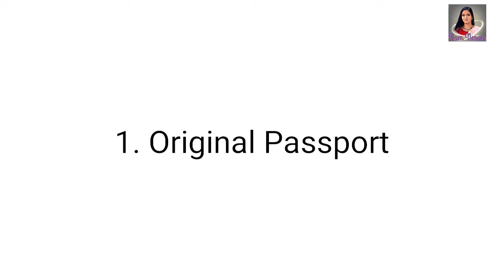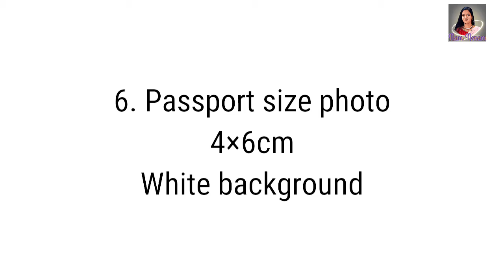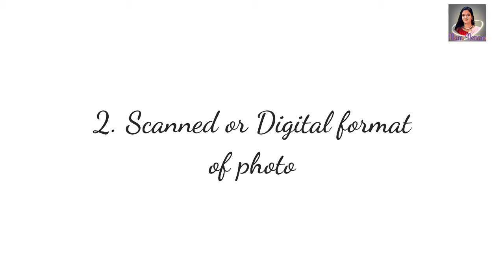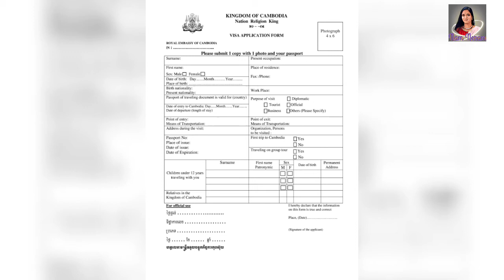How to Apply for Cambodia Tourist visa | eVisa to Cambodia | கம்போடியா சுற்றுலா விசா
Cambodia is well known summer Destination for travellers.

3 ways to apply for Cambodia visa ;

1. Directly connect and apply for your Cambodia evisa at the Cambodia Embassy in India.
2. Get an eVisa befor you travel to Cambodia
Visit the official embassy fill the form with appropriate details and pay the visa fee using credit card  and then submit the application.
3. Get a cambodia visa on arrival at the visa counter at Cambodia International Airport in Phnom Penh international airport and Siem Reap International Airport

Types of Visa to Cambodia ;

1. Short Stay visa
  You can stay up to 30 days for tourism, medical treatment, shirt business tours , visiting friends and relatives, this can be extended for another 39 days after paying additional administration fees.

2. Long Stay visa
This japan visa let's you stay in Cambodia For 30 days or more and can be extended indefinitely for 1 to 12 months at 1 time.

Documents for Visa on Arrival ;
1. Original passport
2. Passport 6 months validity.
3. Copy of Confirmed return flight ticket
4. Application form
5. Cover letter explaining purpose of travel, daily itinerary and accommodation proof
6. Passport Size photo
7. An original Copy of recent bank statement

Documents for evisa ;

1. Scanned copy of the pass that is valid for 6 months
2. Scanned or digital format of your photos which is less than 1 MB
BMP, PNG,JPEG
3. Credit card to pay visa fee online
4. Once the application is submitted online takes 2 to 3 days to receive evisa for Cambodia

Visa Fee ;

1. For on arrival visa - 20 USD
2. For evisa  - 30 USD

How to apply for eVisa

1. Go to official Cambodian evisa online portal or Cambodia Immigration website
2. Register an account
3. Full the Application form with details
4. Upload a scanned copy of your passport and photo and click next button
5. Examine the application
6. Make payment for visa fees using card
7. Click on submit and wait for the authorities to send notification after 3 days.

Get your evisa stamped along with your Passport on arrival in Cambodia

NAM NERAM